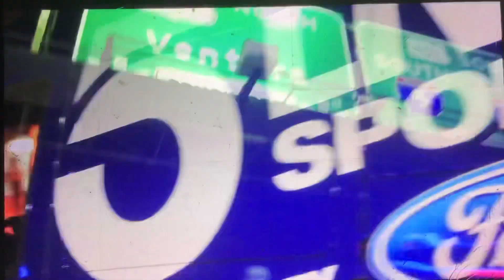KTLA 5 News at 10pm “Sports Final” Saturday open October 29, 2022